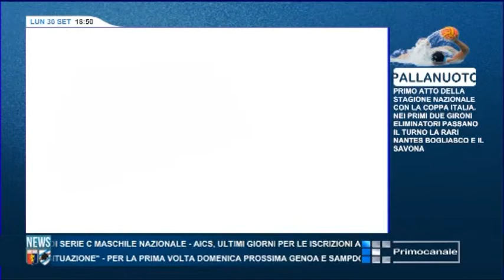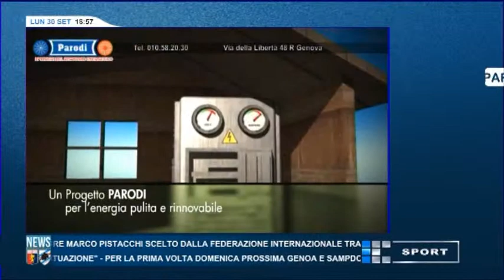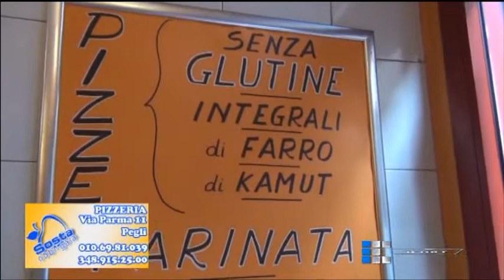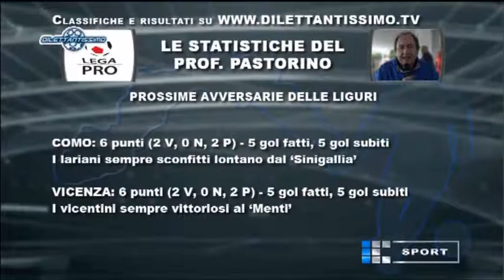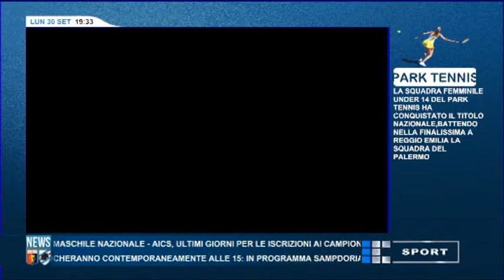300913 SPECIALE LEGA PRO - PUNTATA 3